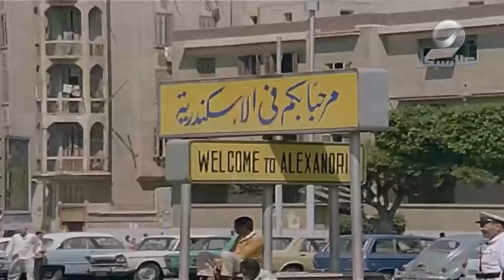النوم على الترابيزة مفيد 😅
فيلم أذكياء لكن أغبياء
بطولة: رشدي أباظة - عادل إمام - مديحة كامل - سمير غانم
إخراج: نيازي مصطفى
Follow Rotana Classic